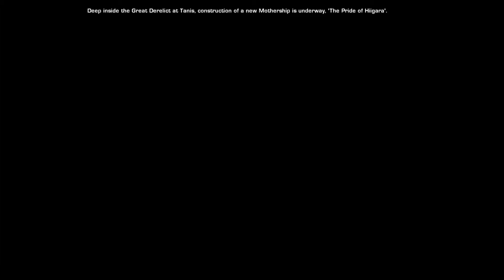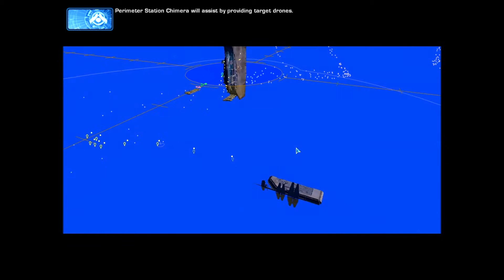Homeworld 2 PT: 1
My first step into the unknown